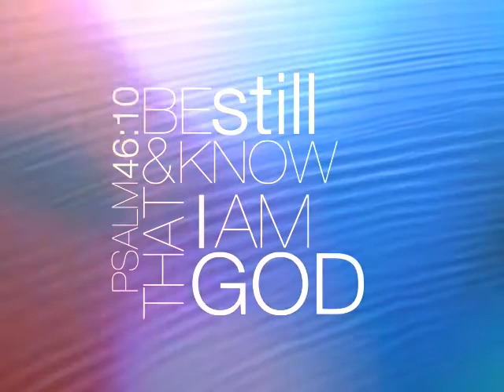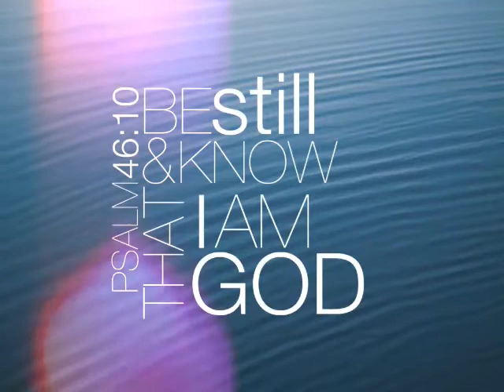Friday , June 16- 2017 - Reflection